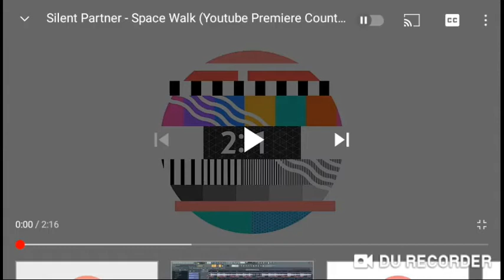Silent Partner - Space Walk (YouTube Premiere Countdown) [download] 60 fps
Youtube Premiere, Fade in starts at 0:18